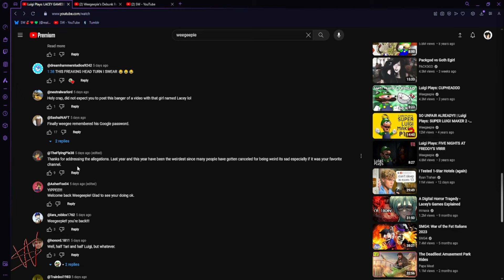DeplatformWeegeepie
He needs to go.